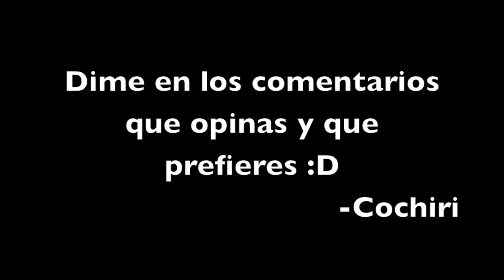REGRESE!!! (Video de Actualizacion)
Que tal mis Youtubianos, pues ahora necesito su ayuda, diganme en los comentarios que opinan y que prefieren :D